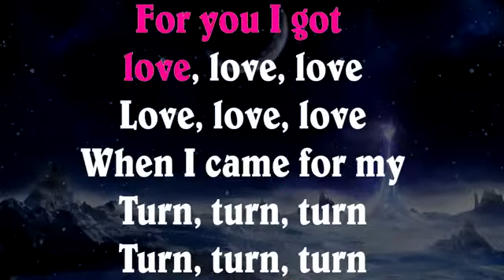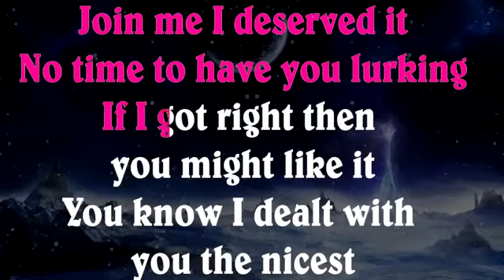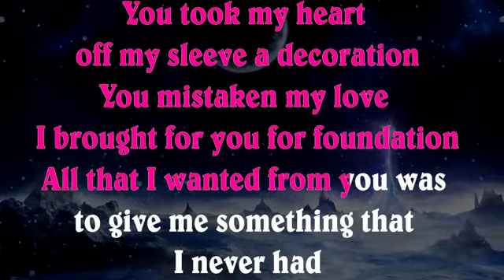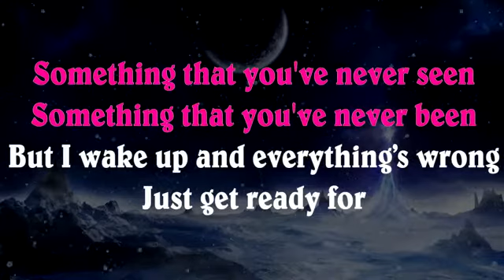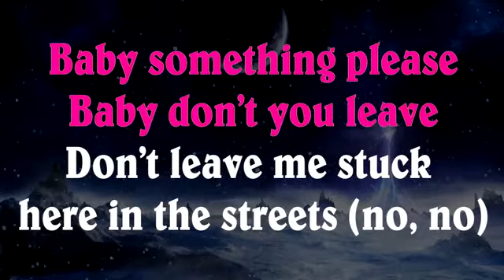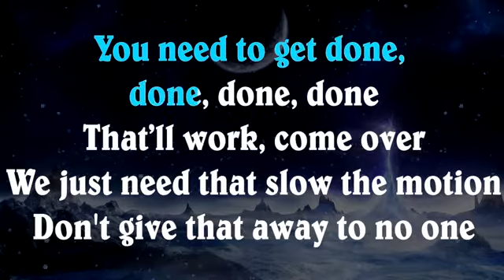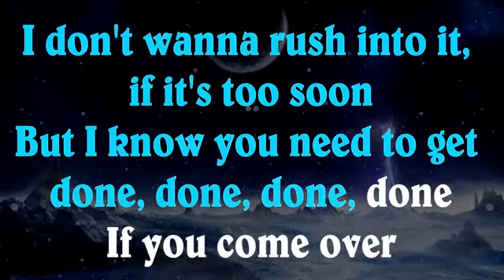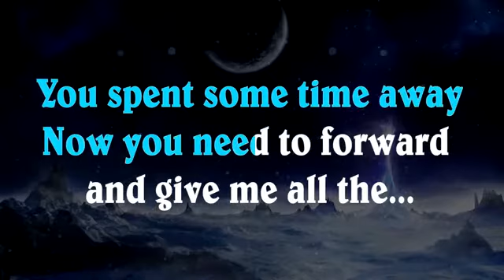Rihanna - Work ft. Drake Karaoke Instrumental Lyrics Cover Sing Along